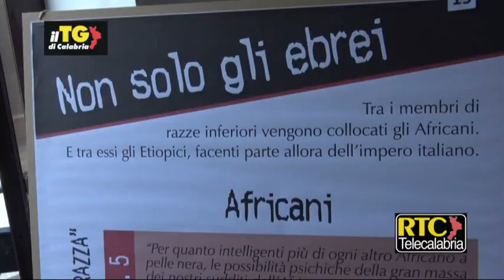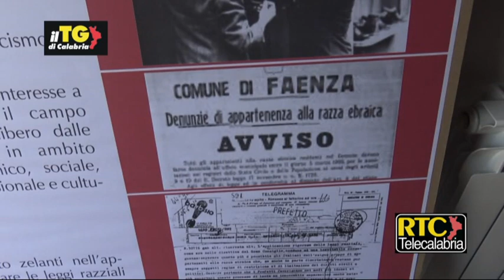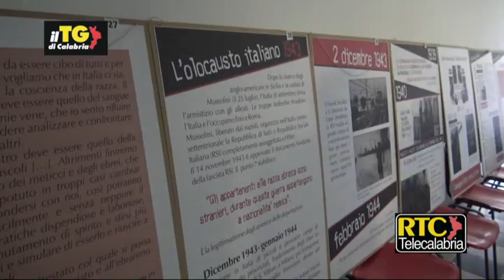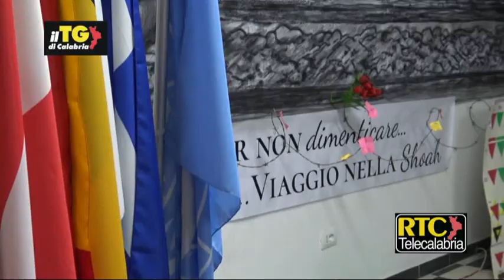Catanzaro, Giornata della Memoria al "Petrucci-Ferraris-Maresca" - Servizio RTC